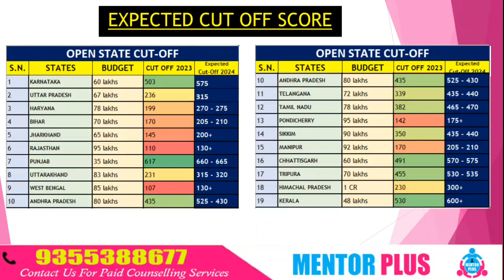NEET 2024 🔥 Open State Private college State wise cut off + Budget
neet 2024,
neet,
neet eligibility criteria 2024,
caste certificate in neet 2024,
how to fill neet 2024 registration forms
neet2024cutoff
neet 2024,aiims delhi cut off 2024,
aiims cutoff 2024,
top aiims cutoff 2024,
neet 2024 cutoff for aiims,
aiims jodhpur cut off 2024,
aiims cutoff,
aiims expected cut off 2024,
aiims bhubaneswar cut off 2024,
aiims 2024,neet cut off 2024,
aiims mbbs cut off 2024,
aiims cut off 2024 neet,
neet 2024 aiims cut off,
aiims neet cut off 2024,
neet 2024 cutoff,
aiims,
cutoff for aiims 2024,
cut off marks for aiims delhi 2024
neet 2023 state wise cut off marks,
state seat v/s cut off neet 2023,
neet 2024 aiims expected cut off,
neet 2023 state wise cut-off,
safe score for neet 2024,
neet 2024,
neet 2022 cut off marks for government colleges state wise,
neet 2024,
neet counseling,
neet counselling website,
maharashtra cut off neet 2022
neet 2024,mbbs,
mbbs college,
neet 2024 latest news today,
private mbbs colleges,
low fees mbbs private colleges in india,
neet 2024 strategy,
private mbbs college in chhattisgarh,
fee of mbbs colleges in kerala,
college kaka,mbbs life,
up low fees mbbs college,
mbbs fees in india,
neet 2024 latest news,
mbbs low fees colleges